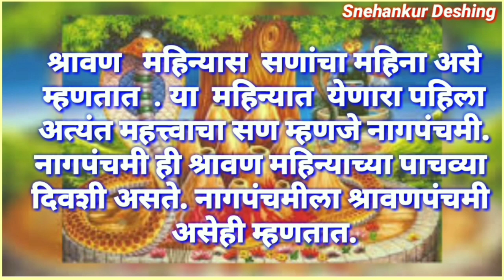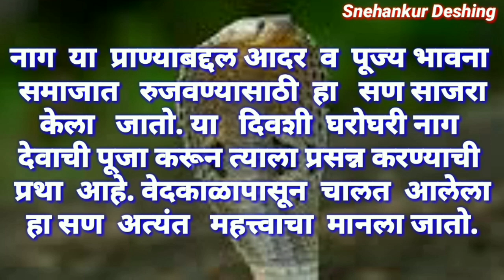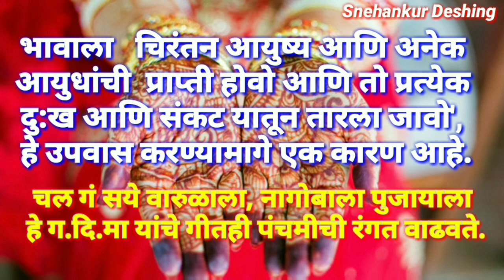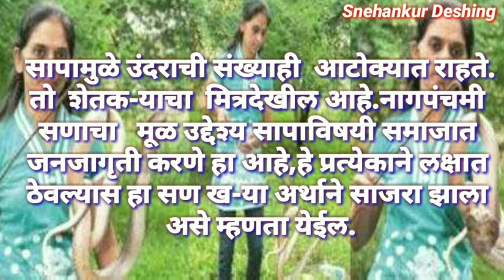नागपंचमी माहिती मराठी/nag panchami mahiti/नागपंचमी निबंध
नागपंचमी माहिती

झाडावर,जागोजागी
सजले उंच झोपाळे
नागपंचमी सणाला
अलगद घेती हिंदोळे

श्रावण महिन्यास सणांचा महिना असे म्हणतात. या महिन्यात येणारा पहिला अत्यंत‌ महत्त्वाचा सण म्हणजे नागपंचमी.नागपंचमी ही श्रावण महिन्याच्या पाचव्या दिवशी असते. नागप़चमीला श्रावणपंचमी असेही म्हणतात.